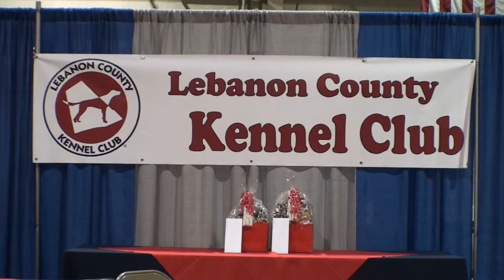2018-04-13 Harrisburg PA Lowchen Breed Judging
This video shows the Löwchen Breed conformation judging on Friday, 13 April 2018 during the Lebanon County Kennel Club All-Breed Dog Show at the Pennsylvania State Farm Show Building, Weis Expo Hall, Harrisburg, PA. Judge: Mr. Martin D. Doherty